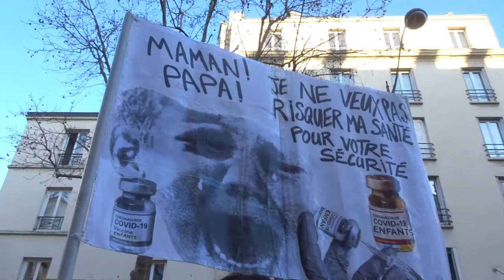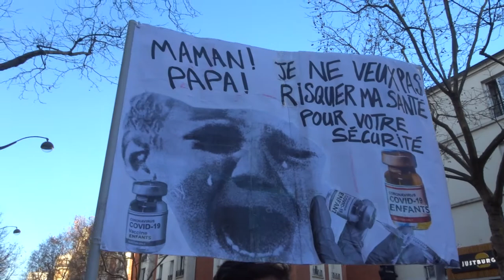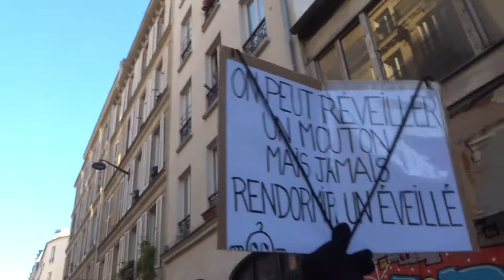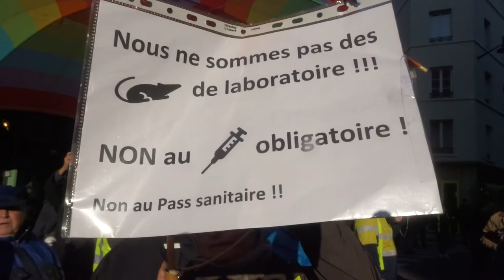2021 Clichy no.1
Liberté Non au Pass Sanitaire STOP à la dictature sanitaire 18dec 18 décembre 2021 contre l'obligation vaccinale Marche des GJ Paris Porte de Clichy 75017 vers Place de la République 75011